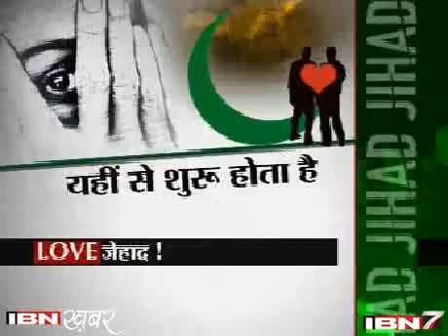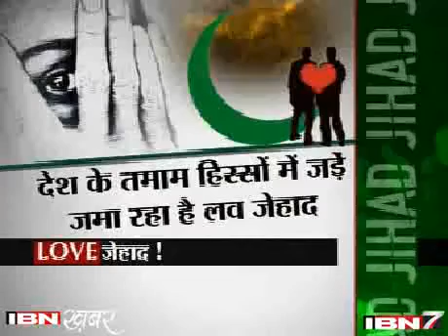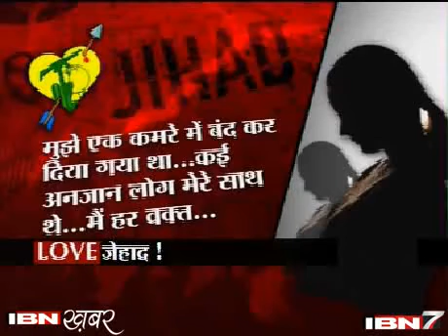YouTube - Love for Jihad in INDIA .how hindus girls are being exploited by Muslims terrorists.flv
Muslims truth exposed